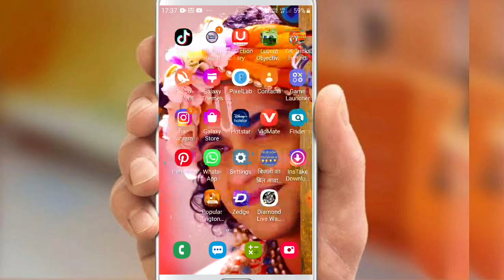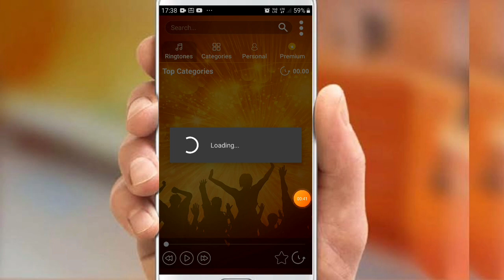जबरदस्त रिंगटोन 2021|2021 new ringtone| famous ringtone 2020|viral , heart attack ringtone 2021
Best ringtone 2021|Bgm ringtone, sad ringtone, love ringtone |Most popular ringtone 2021

रुला देने वाली रिंगटोन 2021|2021 new ringtone|2021 sad Ringtones|2021 best sad ringtone,heartbreak
2021 की सबसे बेहतरीन रिंगटोंस जिसे सुनकर मन खुश हो जाएगा/2021 new ringtone|Tiktok viral rintone,

dosto aaj ke is video mein aapko batunga ke sad, heartbreaking, heart touching, intrutenmental ringtone kaha se download kare 2021, aur new new ringtone milenge.

Your Queries,
Best south indian ringtone
best south indian ringtone 2021
2021 south indian ringtone
2021 Best Ringtones
love Ringtones
merrage Ringtones
2021 new ringtone
excellent ringtone Trick
2021 love Ringtones
2021 heartbreaking ringtone
2021 heart touching ringtone
how to download best Ringtones 2021
2021 ke best ringtones
2021 ke sabse acchi Ringtones
इस रिंगटोन को सुनकर आप रोने लगेंगे और अपने कॉलर पर सेट कर लेंगे
दिल टूटने वाले रिंगटोंस यहां से डाउनलोड करें
कहीं नहीं मिलेंगे ऐसी रिंगटोंस
रो पड़ोगे इसे सुनकर
बेवफा रिंगटोन जो सुनेगा वही रोएगा
इस रिंगटोन को सुनते ही डाउनलोड करोगे
ऐसी रिंगटोन जिसे सुनते ही आप अपने फोन पर लगाओगे
2021 की सबसे खतरनाक रिंगटोन
2021 की लव स्टोरी वाली रिंगटोन सुनते ही डाउनलोड करोगे
सबसे अच्छी रिंगटोंस फॉर लव
इस रिंगटोन को सुनकर आपके दोस्त आपसे जलने लगेंगे
किसी के बाप में भी दम नहीं होगा जो इस Ringtone को डाउनलोड कर लिया होगा
Aisa ringtone Jo public Mein Sabko Hila De,

YouTube  most videos

Boya mic on Amazon

my tripod
tripod us1984,56in for dslr and smartphone

Mini gorilla tripod

Green screen cloth